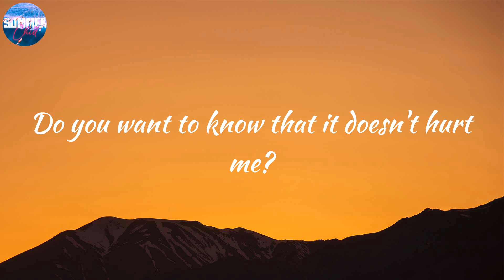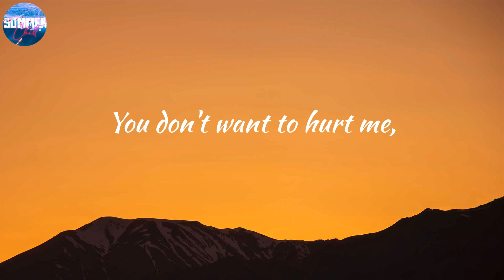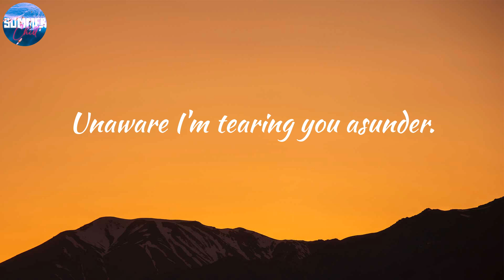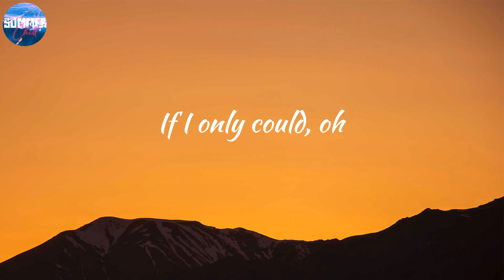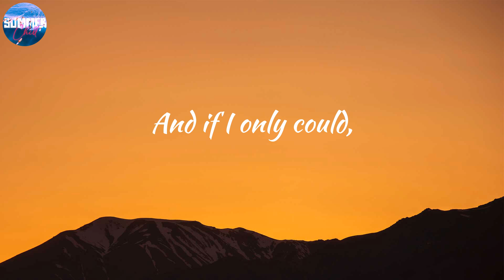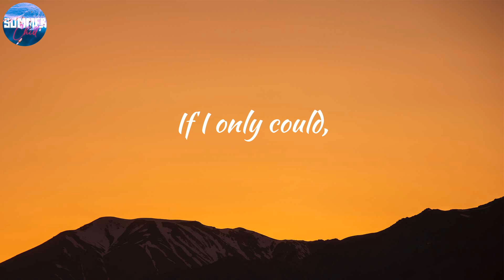Kate Bush - Running Up That Hill (A Deal With God) (Lyrics)🍮 If I only could,